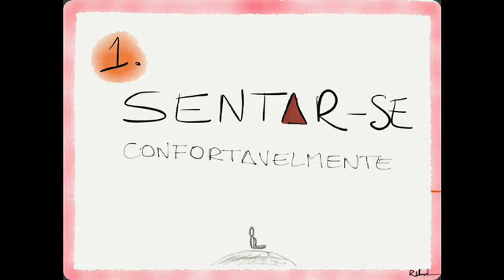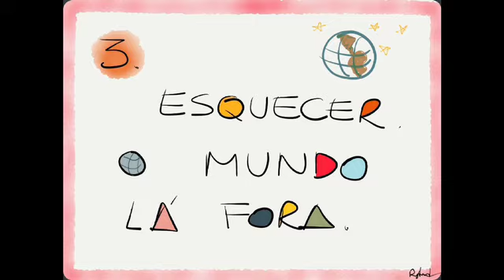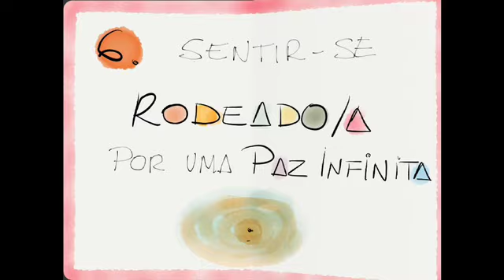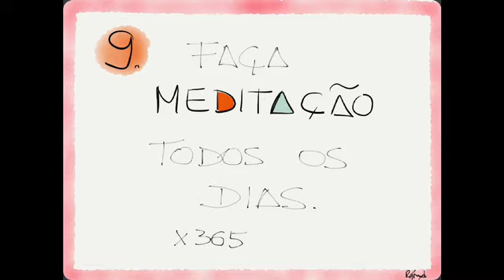meditando simplesmente (Português)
Um breve video sobre a pratica Yoga da Meditação.